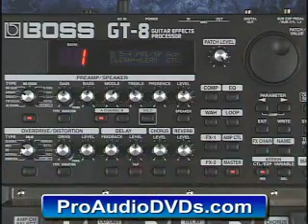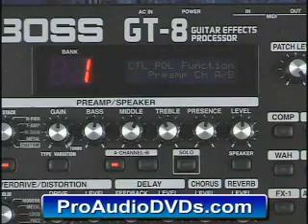Roland (Boss) GT-8 DVD Video Tutorial Demo Review Help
David Wills

PS:

Here's a complete listing of the subjects that are covered...

0:01:00 INTRODUCTION
0:02:16 Front Panel
0:04:13 Rear Panel
0:05:26 Making the connections
0:05:53 Setting the Output Select
0:07:05 Screen contrast
0:07:24 Banks and Patches explained
0:07:58 Selecting Patches
0:09:03 Bypass/Tuner
0:10:25 Manual Mode

0:12:32 BASIC EDITING
0:12:50 Monitoring levels
0:14:21 Patch level
0:14:53 Naming Patches
0:15:28 Writing Patches
0:16:24 Using EZ Tone
0:20:31 Quick FX settings
0:22:02 Control Pedal
0:22:48 Tap tempo
0:23:27 Expression Pedal
0:25:03 Controller assignments
0:29:48 Expression Pedal Switch
0:31:50 Assigning the order of Effects

0:33:42 EFFECTS
0:33:52 Initializing a Patch
0:34:15 Preamp/Speaker
0:40:35 Overdrive/Distortion
0:41:50 Delay
0:45:06 Chorus
0:45:08 Reverb
0:45:33 Compressor
0:45:46 EQ
0:45:49 Wah
0:46:57 Loop
0:47:56 FX-1
0:49:31 FX-2
0:49:47 Harmonist
0:52:44 Auto-Riff
0:54:48 Guitar Synth
0:56:30 Amp Control
0:57:33 Master button

0:58:22 SYSTEM SCREENS
0:58:48 Global screens
0:59:23 Bank Extent
1:00:29 System screens
1:03:02 MIDI screens
1:06:16 Initializing the GT-8

1:06:49 GRADUATION